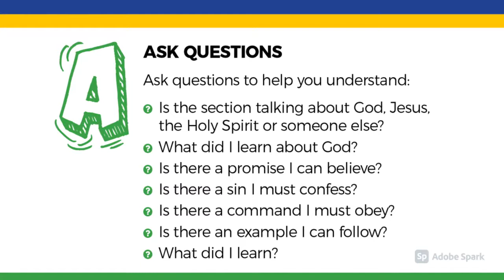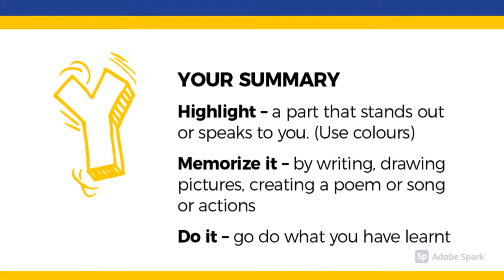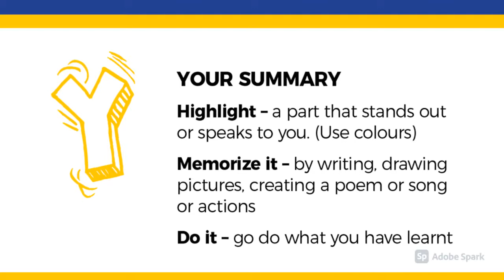Looking Back to Week 12